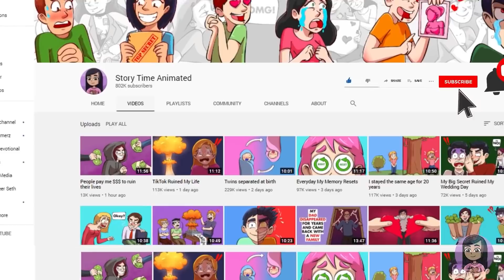Ich wünschte, ich hätte nie in den Spint meines Schwarms geschaut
Ich habe zugesehen, wie alle ihre Sachen zusammenpackten und in ihre Taschen stopften,
während ich immer tiefer und tiefer in meinem Stuhl versank. Ich schämte mich, dass ich gerade
einen wichtigen Test nicht bestanden hatte und vor allen anderen gebeten wurde, dazubleiben
und mit meinem Lehrer zu sprechen. Er saß auf seinem Schreibtisch mit den Händen auf jeder
Seite, so wie es Lehrer tun, wenn sie enttäuscht sind. Ich ging beschämt nach vorne und setzte
mich mit verschränkten Armen hin.

Aber bevor ich weitermache, nehmt euch bitte einen Moment Zeit, um ein Like zu geben und
schätzen!
"Daniel, würdest du uns bitte erklären, was dich dazu gebracht hat, im Test so schlecht
abzuschneiden?" fragte er mich in seinem gewohnt stolzen Ton.
"Ich habe nicht gelernt, Sir", sagte ich einfach. Ich war nie der Typ, der sich entschuldigt, ich
habe einfach nicht gelernt, und das war's.
"Ich habe mit deinen anderen Lehrern gesprochen, und du scheinst in den meisten Klassen
durchzufallen", sagte er. "Wir sind der Meinung, dass du dir einen Tutor besorgen solltest, sonst
fällst du in diesem Jahr durch". Ich wollte mir selbst auf die Stirn schlagen. Es war mir so
peinlich, dass ich jetzt von irgendeinem Streber Nachhilfeunterricht bekommen musste! Sie
wollten mich wahrscheinlich dazu bringen, in den Pausen drinnen zu bleiben und zu lernen,
während ich meinen Freunden draußen beim Basketball zuschauen musste. Mir graute schon
vor der ganzen Erfahrung, und es hatte noch nicht einmal angefangen.
Am nächsten Tag zwang mich mein Lehrer wirklich dazu, in den Pausen drinnen zu bleiben. Er
machte diese herablassende Geste, bei der sie ihre Hand auf deine Schulter legen und
begleitete mich zur Bibliothek. Sie war größtenteils leer, aber auf der Rückseite sah ich all die
Nerds, über die sich meine Freunde lustig machten und über Computersoftware oder so etwas
sprachen. Dieses eine Mädchen stach jedoch heraus. Ich ertappte mich dabei, wie leise "Woah"
sagte. Ich hatte sie noch nie zuvor gesehen, denn meine Schule war riesig. Sie war
wunderschön. Alles, von ihrem Haar bis zu ihrem Lächeln und ihren strahlenden Augen, war
hypnotisierend. "Wer ist sie?" fragte ich mich. Ich erwartete von meinem Lehrer, mich in den
hinteren Teil des Raumes mitzunehmen und mich zu den Verrückten zu setzen, aber plötzlich
stand ich dem hübschesten Mädchen gegenüber, das ich je gesehen hatte.

"Dan, das ist deine Tutorin, Molly", sagte er, und dann ging er weg und murmelte etwas davon,
dass er nicht genug Geld bekäme und dass Teenager wie üblich die schlimmsten seien. Ich war
irgendwie sprachlos vor meinem neuen Tutor. Molly. Es klang wie der schönste Name, weil es
ihr Name war.
"Schön, dich kennenzulernen, Daniel", sagte sie und lächelte mich hellwach an. Ich versuchte,
etwas zu sagen, aber meine Stimme brach. Ich räusperte mich und sagte: „Du kannst mich
'Danny' nennen“. Sie lächelte einfach, setzte sich hin und holte ihre Bücher aus der Tasche. Sie
begann, mir einen Haufen Fragen zu stellen, aber ich konnte kein Wort verstehen, ich starrte sie
nur an. Ich war noch nie so verblüfft gewesen. Sie winkte mit ihrer Hand vor meinen Augen, und
ich schnappte wieder in die Realität zurück.
"Hallo? Bist du da drin?" lachte sie.
"Ja, ja, ja. Entschuldigung", sagte ich.
"Alles ist in Ordnung", antwortete sie. Sie begann, mich nach den Fächern zu fragen, die ich
belegt hatte und mit welchen ich am meisten zu kämpfen hatte. Es war mir super peinlich, ich
wollte nicht, dass sie mich für dumm hält. Ich erzählte ihr meine schlimmsten Fächer und sie
schrieb sie auf. Sie schrieb alles auf, was ich ihr darüber erzählte, warum ich mich in der Schule
abmühte, und machte perfekte Notizen. Ich merkte, dass sie eine gute Schülerin war und dass
sie mich bereits studierte. Zu früh für meinen Geschmack läutete die Glocke, und wir mussten in
den Unterricht gehen. Wir hatten keinen gemeinsamen Unterricht, was mich ärgerte, obwohl es
schon immer so gewesen war. Als ich jetzt im Unterricht war, hatte ich das Gefühl, dass sie
fehlte. Ich sah mich um und erwartete, dass sie da sein würde, aber sie war nicht da.
Wir begannen in den Pausen zu lernen und in Zeiten, in denen wir beide frei waren.